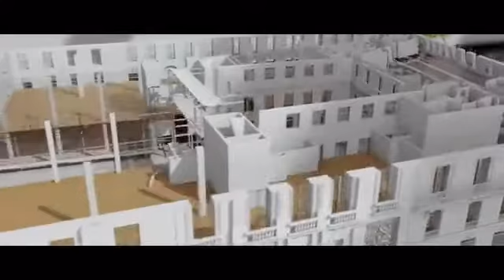Film instituionnel La Foncière numérique - voix off claire Le Floch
Film institutionnel La Foncière Numérique
Voix off Claire Le Floch
pour votre casting voix off